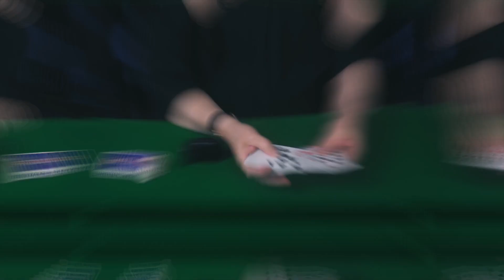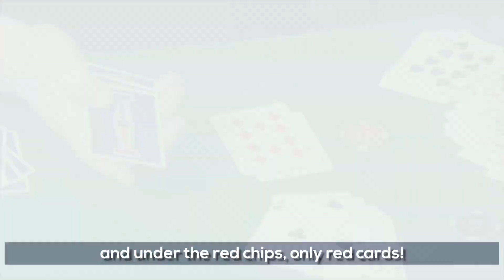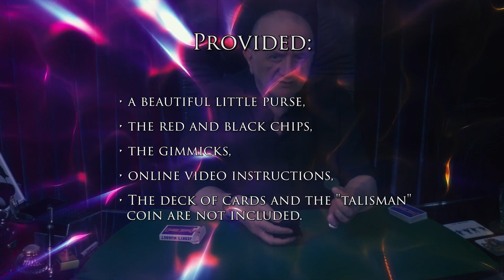Red and Black by Curry Jennings Pearl Duvivier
A well shuffled deck of cards is shown. A coin is displayed, which is a "talisman", because it gives the person holding it a very special "insight"!
Red and black chips are then displayed. Two "marker" chips are placed on the table, one on each side.

The cards are displayed face-down one by one, the spectator expresses what he "feels": is the card red or black? The card is placed under the corresponding "marker" chip. The result is two small piles of cards, with a chip on each.
The "talisman" is handed to a second spectator, and the process is repeated.

Now for the miracle: under the black chips, there are only black cards, and under the red chips, only red cards!

And the icing on the cake:There's a number printed on the chips: 13 on the black ones, and 17 on the red ones.The black cards are counted... there are 13!The red cards are counted... there are 17!And yet it was the spectators who determined these cards... or was it the "talisman" coin?

This version of "Out of this World" is incredible.The additional climax is unexpected and extremely powerful!

Strong points:

    Extremely easy to perform,
    Unexpected, powerful climax,
    Everything is handed out for examination at the end of the trick,
    Success guaranteed!

Provided:

    A beautiful little purse
    The red and black chips
    The gimmicks
    Online video instructions
    The deck of cards and the "talisman" coin are NOT included.